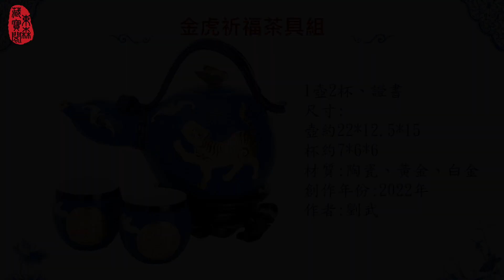【大師作品集】金虎祈福茶具組-劉武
金虎祈福茶具組
為您帶來順心如意、五福進財，以及福氣萬千。
這件提樑壺本身就是一顆飽滿的葫蘆
以寶藍色蝴蝶結纏繞作為提把
壺鈕棲息著一隻精緻的黃金蝴蝶
壺身一面有隻憨厚可愛且笑容滿面的黃金老虎正與五隻白金色的銀蝙蝠一同嬉戲，另一面則有如意祥雲纏繞著一枚亮閃閃的福虎生豐金幣。
搭配茶壺的迎福進財杯也是充滿巧思
同樣有銀蝙蝠遨翔於祥雲和萬福金幣之間
迎來滿滿的幸運和福氣。